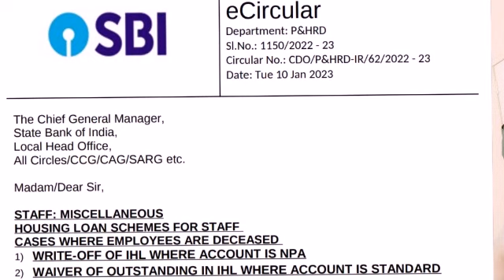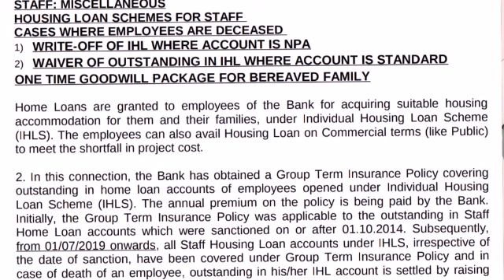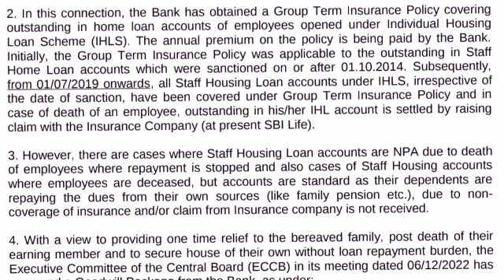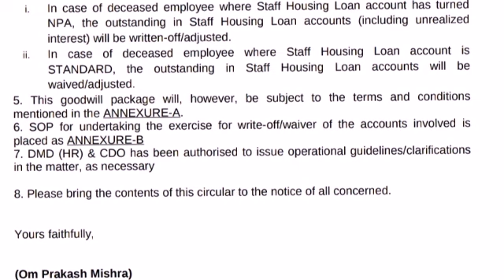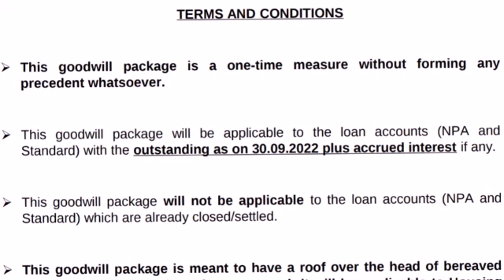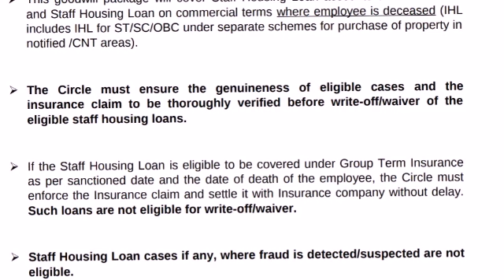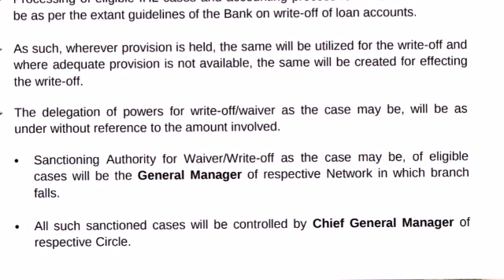State Bank - Offered a Goodwill Package for Staff (Deceased) Under Housing loan (See- description )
The Chief General Manager,
State Bank of India,
Local Head Office,
All Circles/CCG/CAG/SARG etc.
Madam/Dear Sir,
STAFF: MISCELLANEOUS
HOUSING LOAN SCHEMES FOR STAFF
CASES WHERE EMPLOYEES ARE DECEASED
1) WRITE-OFF OF IHL WHERE ACCOUNT IS NPA
2) WAIVER OF OUTSTANDING IN IHL WHERE ACCOUNT IS STANDARD
ONE TIME GOODWILL PACKAGE FOR BEREAVED FAMILY
Home Loans are granted to employees of the Bank for acquiring suitable housing
accommodation for them and their families, under Individual Housing Loan Scheme
(IHLS). The employees can also avail Housing Loan on Commercial terms (like Public)
to meet the shortfall in project cost.
2. In this connection, the Bank has obtained a Group Term Insurance Policy covering
outstanding in home loan accounts of employees opened under Individual Housing
Loan Scheme (IHLS). The annual premium on the policy is being paid by the Bank.
Initially, the Group Term Insurance Policy was applicable to the outstanding in Staff
Home Loan accounts which were sanctioned on or after 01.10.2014. Subsequently,
from 01/07/2019 onwards, all Staff Housing Loan accounts under IHLS, irrespective of
the date of sanction, have been covered under Group Term Insurance Policy and in
case of death of an employee, outstanding in his/her IHL account is settled by raising
claim with the Insurance Company (at present SBI Life).
3. However, there are cases where Staff Housing Loan accounts are NPA due to death
of employees where repayment is stopped and also cases of Staff Housing accounts
where employees are deceased, but accounts are standard as their dependents are
repaying the dues from their own sources (like family pension etc.), due to non-
coverage of insurance and/or claim from Insurance company is not received.
4. With a view to providing one time relief to the bereaved family, post death of their
earning member and to secure house of their own without loan repayment burden, the
Executive Committee of the Central Board (ECCB) in its meeting dated 06/12/2022 has
approved a Goodwill Package from the Bank, as under:
In case of deceased employee where Staff Housing Loan account has turned
NPA, the outstanding in Staff Housing Loan accounts (including unrealized
interest) will be written-off/adjusted.
ii. In case of deceased employee where Staff Housing Loan account is
STANDARD, the outstanding in Staff Housing Loan accounts will be
waived/adjusted.
mentioned in the ANNEXURE-A.
6. SOP for undertaking the exercise for write-off/waiver of the accounts involved is
placed as ANNEXURE-B
7. DMD (HR) & CDO has been authorised to issue operational guidelines/clarifications
in the matter, as necessary
8. Please bring the contents of this circular to the notice of all concerned.
Yours faithfully,

(Om Prakash Mishra)
Dy. Managing Director (HR) &
Corporate Development Officer